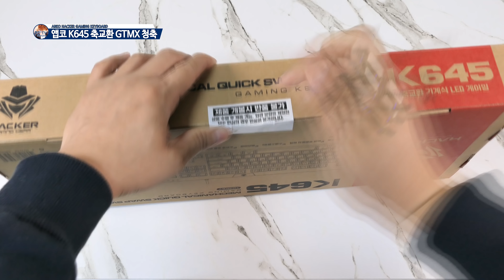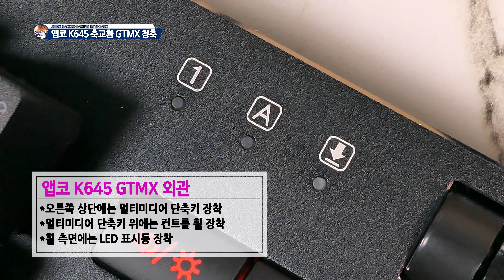가성비 추천 앱코 K645 LED 축교환형 GTMX 청축 게이밍 기계식 키보드 리뷰 " 가격 실화임? "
앱코 K645 LED 축교환형 GTMX 청축 게이밍 기계식 키보드 입니다.
29,900원에 구입한 제품이지만 가성비 추천 제품입니다.

1. Info
제품명 : 앱코 K645 축교환 GTMX 청축 기계식 키보드
스위치 : GTMX 청축
타    입 : 풀배열
제품가격 : 29,900원
비교내용 : 구성, 외관, 품질, 타건 등

2. MUSIC

3. 파란만장 문의